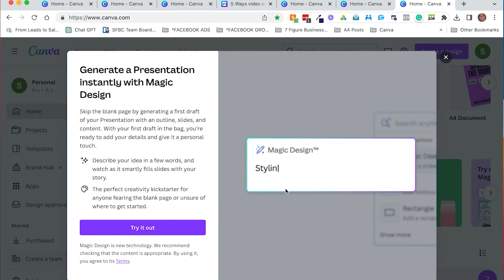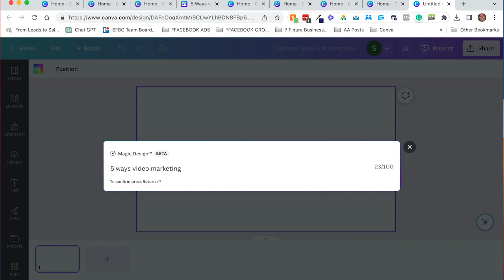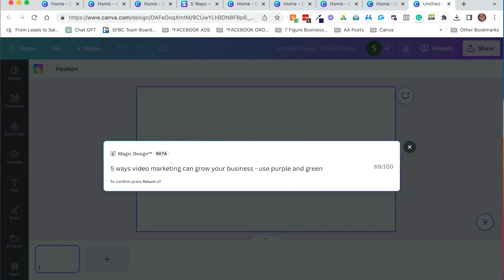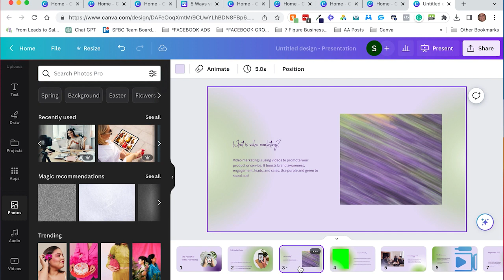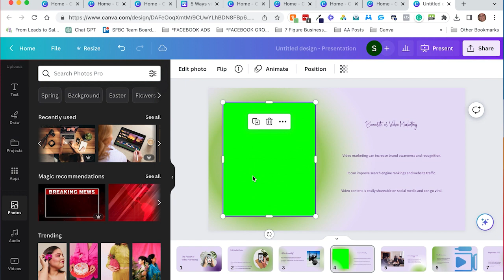New Canva tool: Magic Presentations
Magic Presentations on Canva offers a range of features that can help users create engaging and visually appealing presentations.

Canva allows users to create presentations in just a snap! The templates include a range of themes, layouts, design elements, and even texts that can be customized to match the user's brand or preferences.

FREE TRAINING (hosted by Kirsten Graham & Jeanne Willson)
HOW TO EASILY CREATE VIDEO CONTENT THAT 💥 EXPLODES YOUR SALES (in Less Than 1 Hour A Week)

THE MARKETING VA ADVANTAGE
Marketing is essential for consistent lead generation and sales. The problem is, hiring a marketing agency is expensive, and doing it all yourself is time-consuming.
The solution? The ‘done-for-you and done-with-you’ Marketing VA Advantage.
👉 WANT TO LEARN MORE?
👉 READY TO CHAT? **FREE Call

FREE GUIDE - DOUBLE YOUR INCOME WITH A MARKETING VIRTUAL ASSISTANT (Even on a Tight Budget)
Whether you are a health & wellness coach, yoga instructor, energy healer, life coach, Realtor, course creator, or another type of service provider, if you are looking to stop leaving money on the table and start spending your valuable time as the visionary of your business, you need to hire an affordable Marketing Virtual Assistant to handle your marketing tasks.

🟢 5 Amazing Lead Magnet Templates to Grow Your Business

🟢 30 Tasks You Can Easily Outsource...Even if you've Never Done It Before!

🟪SALES & MARKETING SOFTWARE: FROM LEADS TO SALES (CRM+Funnels+Email Marketing+Website+Scheduling+more!)

00:00 Introduction
00:32 Tutorial how magic presentations work
04:54 Outro